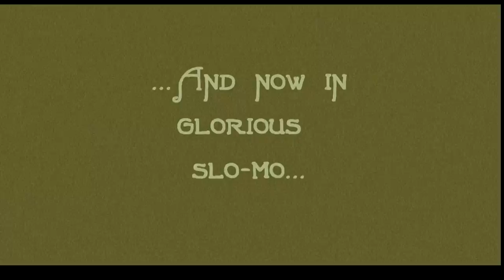CRANES Vs FOX. (@WWT Slimbridge. 22.05.14.)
The first Common Cranes to successfully breed in SW England in 400 years hatched 2 chicks in May 2014. They nested in front of the Martin Smith Hide. They were part of The Great Crane Project release programme. Having flown up from Somerset to reunite with the site that they had been raised in, by humans dressed in Crane suits. Previous to this, they had migrated as eggs from the Brandenburg District of Germany!
After a gap of 4 centuries, it wasn't in our Crane pair's agenda to let Mr Fox snack down on their precious progeny! (Although to be fair, he probably had cubs to feed.) And so the drama unfolds in this video. We see one Crane chick running for cover (see if you can spot its escape through the meadow to the parent in the creek), one chick has gone to ground somewhere. The Fox persists, but the Cranes have a surprise waiting. And then some!
In the second part of the film we have slowed down the action, so all the drama can be savoured.
As I write, the chicks are still doing well.

Sad Update 6.6.14:   Bad news I'm afraid! The second and last chick was predated overnight. :( And all other attempts to nest in Gloucestershire and Somerset in England have failed. But these are young birds still and have still much to learn. The nest-site with the 2 chicks was not ideal and easily accessed by Foxes and other predators. Perhaps next year they will choose a site with deeper water around the nest.

Very sad, especially as many of us were emotionally engaged with these birds...